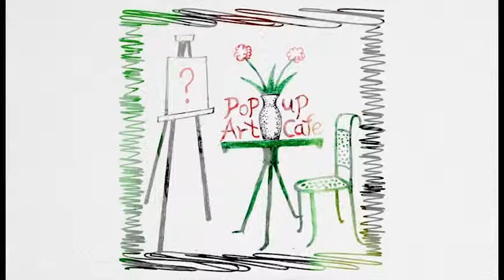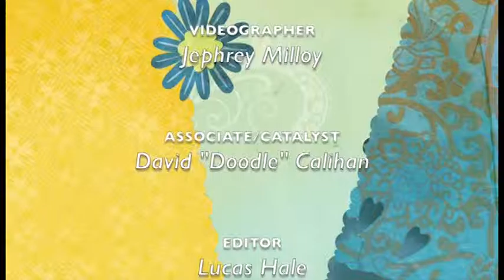Pop Up Art Café - Tal Moran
Native American themes weave in and out of Israeli artist Tal Moran's wearable creations in this edition of Pop Up Art Café.  Moran explores her influences, from the Middle East and the American West in metal, stone and pearl.